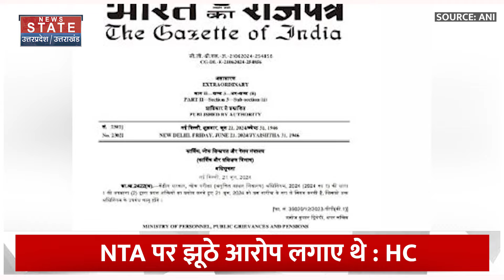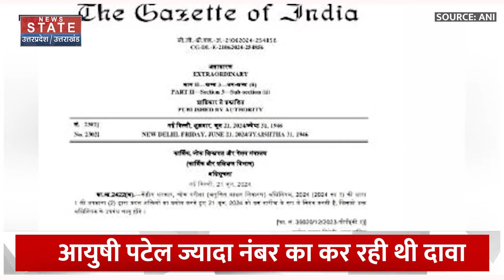NEET Scandal: Ayushi Patel का झूठ High Court ने पकड़ा, आंसरशीट ने खोला राज | NTA | Priyanka Gandhi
NEET Scandal: Ayushi Patel का झूठ हाई कोर्ट ने पकड़ा, आंसरशीट को लेकर खोला राज | NTA Result

इन दिनों देशभर में पेपर लीक का मामला जोरों- शोरों है. नीट यूजी परीक्षा परिणाम 2024 को लेकर विवाद खत्‍म होने का नाम नहीं ले रहा है.इस बीच लखनऊ की नीट स्‍टूडेंट आयुषी पटेल को इलाहाबाद हाई कोर्ट से बड़ा झटका लगा है.नीट विवाद का चेहरा रहीं आयुषी पटेल ने राष्ट्रीय परीक्षा एजेंसी NTA पर आरोप लगाया था कि एनटीए उसका परिणाम घोषित करने में विफल रही और उसकी OMR आंसर सीट फटी हुई पाई गई.ऐसे में  इलाहाबाद हाई कोर्ट ने आयुषी की याचिका खारिज कर दी है और कहा है कि इन्होंने नेशनल टेस्टिंग एजेंसी (NTA) पर झूठे आरोप लगाए थे..

News State Apps डाउनलोड करें:
Download Android and iOS Apps for more updates: